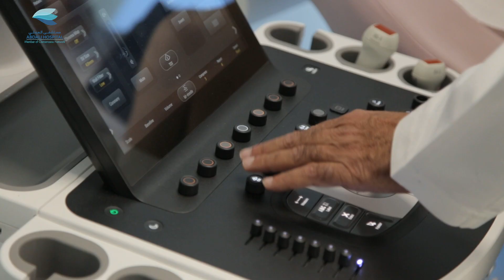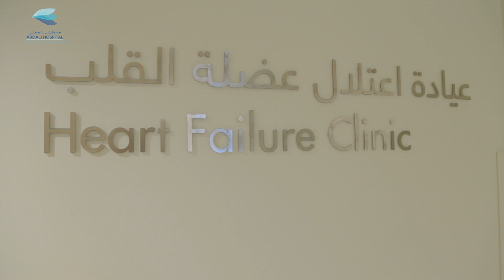قسم القلب في مستشفى العبدلي الطبي - الاردن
يقدم مركز  رعاية القلب والأوعية الدموية في مستشفى العبدلي بجميع جوانب القلب والأوعية الدموية. وتضم في صفوفها أخصائيين في مختلف التخصصات الفرعية بما في ذلك أطباء القلب وجراحة القلب وجراحة الصدر وجراحة الأوعية الدموية للعناية بشكل متكامل بالقلب و الأوعية الدموية. كما يوفر فريقنا دعمًا مميزاً للعناية بالقلب من خلال وحدة تمريض متخصصة بأمراض القلب وفنيين لفحوصات أمراض القلب غير الغازية وأخصائيي العلاج الطبيعي.